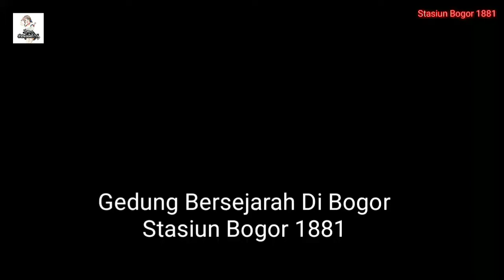Suasana Sekitar Gedung Bersejarah (Stasiun Bogor 1881) sebelum ada Alun-alun Kota Bogor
Gedung bersejarah di kota Bogor ini
Stasiun Bogor yg ada di Bogor tengah
Di bangun tahun 1881 sejak zaman Belanda
Dulu di gedung ini jadi pintu utama dari stasiun Bogor ini
Pada saat masih zamannya tiket kertas
Keluar masuk ke dalam stasiun Bogor melalui gedung ini
Tapi semenjak tiket kereta udah memakai kartu dan ga memakai tiket kertas lagi
Maka pintu belakang sekarang yg dijadikan keluar masuk di jalan mayor oking menjadi pintu utamanya
Dan gedung ini udah ditutup untuk umum

Dulu di depan stasiun Bogor ini banyak pertokoan dan pedagang kaki lima yg berjualan di sepanjang jalan di gedung stasiun Bogor ini
Apalagi waktu kendaraan seperti Angkot dan motor masih lewat gedung ini
Benar-benar ramai banget seperti pasar saja karena banyak penumpang angkot yg turun dan naik kereta dari sini di depan gedung ini soalnya dulu kan belum ada ojek online 😂😂😂

Lalu orang yg mau naik angkot juga yg baru keluar dari stasiun juga banyak disini pada tahun 2000an
Tapi itu tinggal kenangan saja
Karena seperti yg di lihat sekarang
Sepi banget yg jalan kaki pun jarang
Tak ada pedagang kaki lima seperti dulu
Jalan di depan gedung ini juga hanya untuk penjalan kaki saja tak bisa di lalui oleh kendaraan lagi

Semak belukar di depan gedung stasiun Bogor ini dulunya pertokoan yg sangat ramai dan sekarang cuma ada semak belukar aja dan pohon besar (jika malam seram ada setannya) 🤣🤣🤣

Demikian informasi tentang gedung bersejarah ini
Stasiun Bogor 1881

Terimakasih Banyak 😁👍